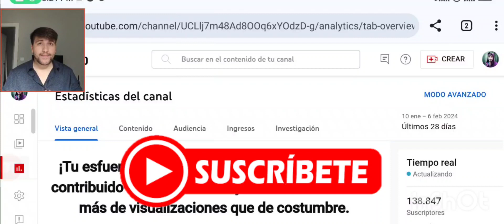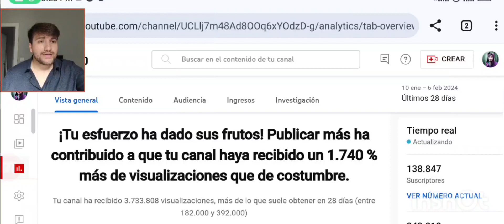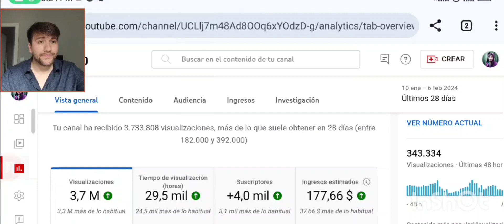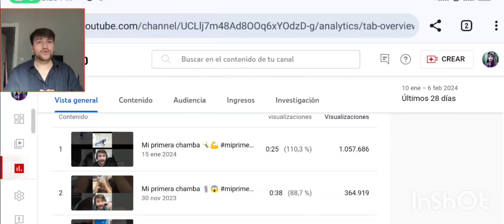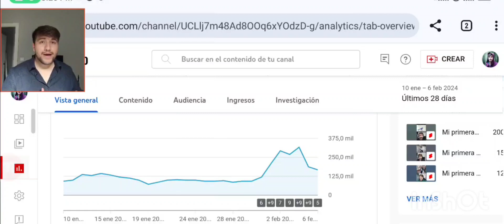Cuanto DINERO gane en ENERO del 2024 en YOUTUBE? 🤑